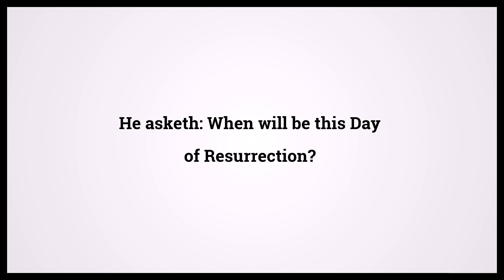Quran The Resurrection 75:6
Video shows Quran The Resurrection Chapter 75 Verse 6: He asketh: When will be this Day of Resurrection? Powered by MaryTTS. Holy Qur'an 75:6 Surah : Ayah